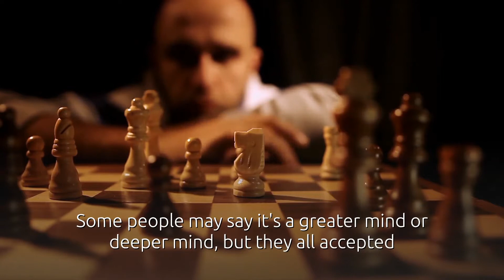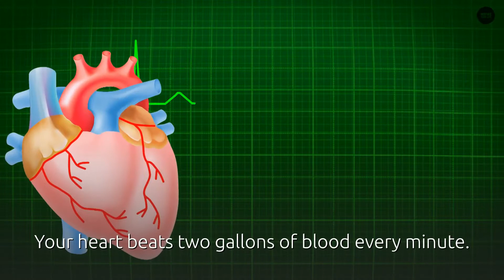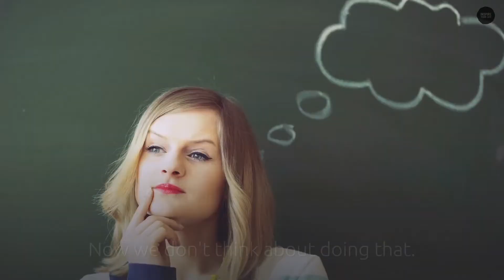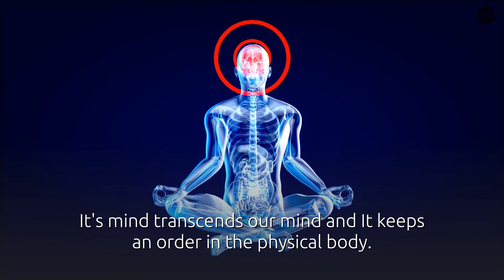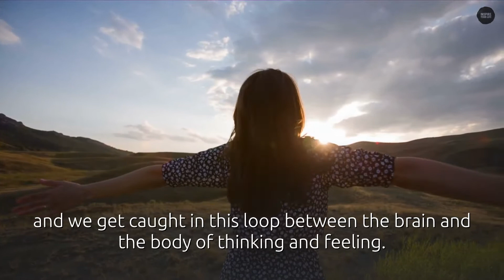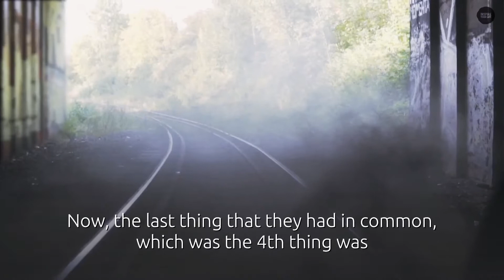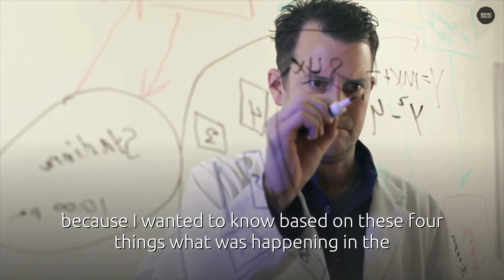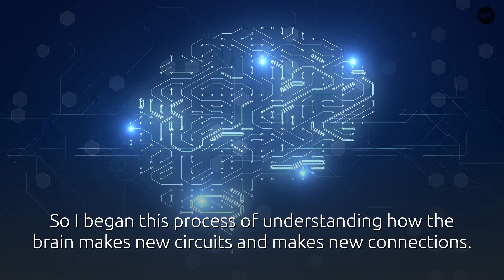4 Things That Help To Heal Your Body And Mind | Dr Joe Dispenza Meditation Speech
4 Things That Help To Heal Your Body And Mind | Dr Joe Dispenza Meditation Speech,

 Dr. Joe Dispenza, is an international lecturer, researcher, corporate consultant, author, and educator who has been invited to speak in more than 32 countries on five continents. As a lecturer and educator, he is driven by the conviction that each of us has the potential for greatness and unlimited abilities.

“Spend time, contemplating who you want to be. The mere process of contemplating who you want to be, begins to change your brain.”  ―  Dr  Joe Dispenza

More Here -

Inspire Your Life In This Channel Where I Publish Meditational And Inspirational Videos Given By Famous People Around The World. This Channel Focuses Mainly To Provide You With High Quality Informative Videos. This Videos Will Help You Motivate Yourself And Bring The Best Out Of You No Matter Where You Are. These Videos Contains Ways To Becoming Successful And Live Your Life Freely And Happily.

This Videos Contain Deep Meaning That Will Transform Your Life In A Good Way.